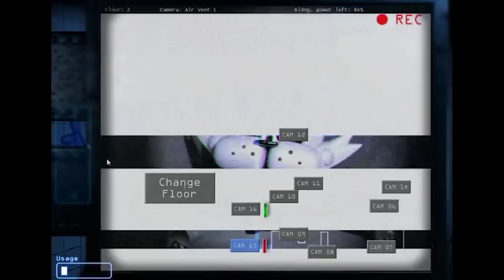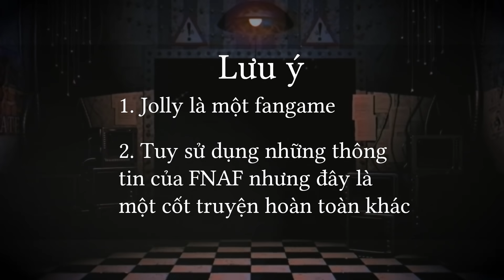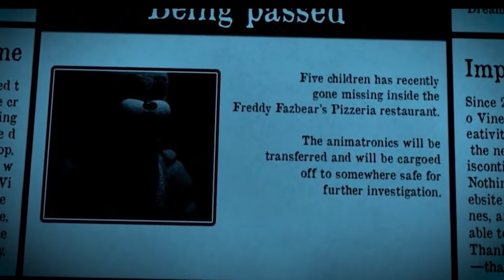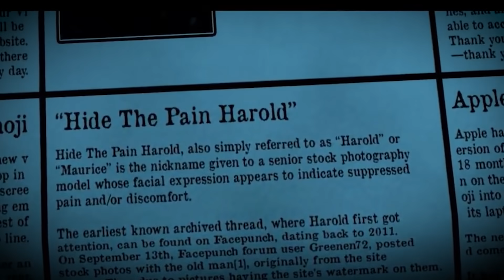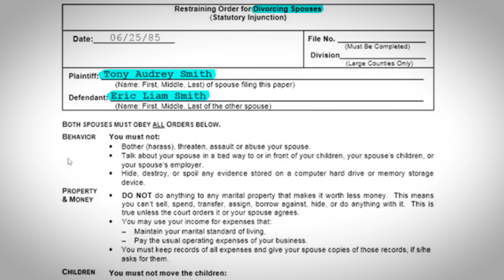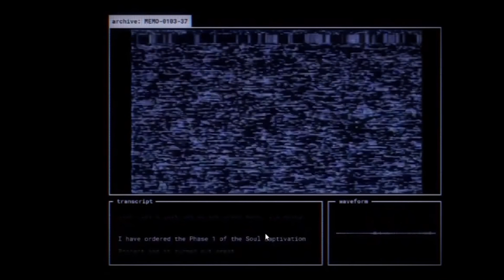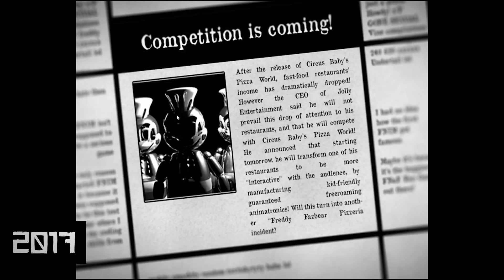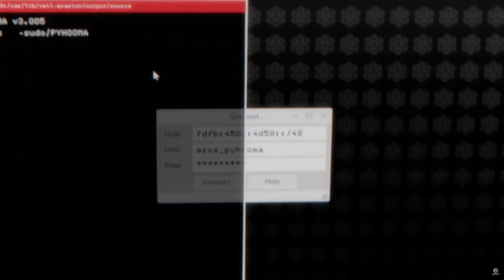Phân tích cốt truyện: JOLLY - Bí Ẩn Nhà Hàng Gà Rán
Video này phân tích game Jolly, nhập vai một nhân viên bảo vệ trong một nhà hàng gà rán. Ta sẽ vô tình tìm thấy những bí ẩn đáng sợ phía sau những animatronic vui nhộn

║    *Tất cả chỉ là giả thuyết*    ║
===k=e=e=p
Game: JOLLY
Thể loại: Kinh Dị
Phát hành: 2016
g=a=m=i=n=g b=r=o=